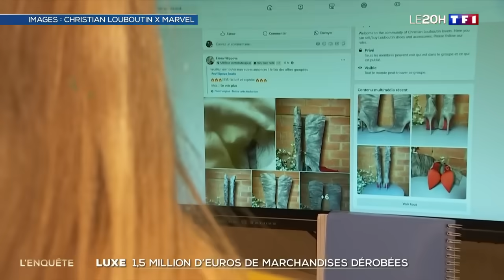Luxe : 1,5 million d’euros de marchandises dérobées｜TF1 INFO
Une ancienne salariée de la marque de luxe Louboutin, a été mise en examen à Paris, soupçonnée d’avoir illégalement revendu plus de 1.400 pièces Louboutin aux États-Unis. Elle est soupçonnée d’avoir, entre janvier et novembre 2024, soustrait de la maroquinerie et des chaussures Louboutin, pour un préjudice estimé à ce stade à plus de 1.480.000 d’euros.